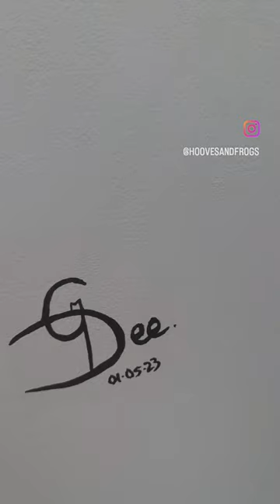Shibari Rose 🌹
All completed and ready to be varnished.

I'm seeking referencephotographs of exoticdancers poledancers exoticphotography burlesquephotography burlesquedancer adultphotograhy boudoirphotography nakedphotography💕 shibariphotography Portraits etc to use to create my art from.
I will not be painting them exactly as I see them, so no painting will be a direct copy of a photograph, it will be an interpretation in my own style.

I hope you like this style of art, I find it beautiful and can't wait to see these pieces finished.

I'll keep on moving forward,  creating my art if you keep following.
I draw amphibians & animals and I paint Boudoir/Erotic/Sensual portrait art.
My dreams: For my art to be noticed.

💕 Thank you to Everyone for Your amazing support 💕